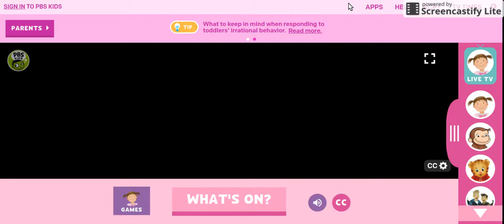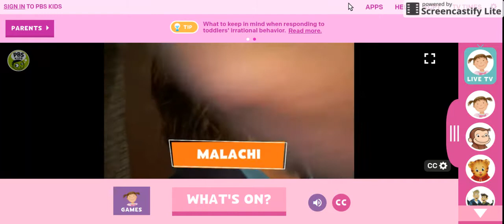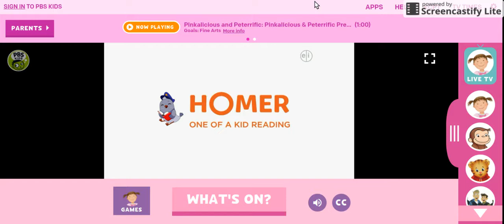Pinkalicious & Peterrific Premier on KCPT Kansas City (2018 KCPT-DT)